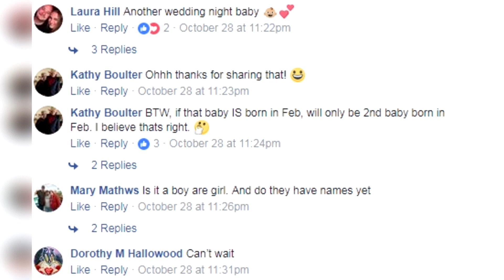JOY ANNA DUGGAR Due Date revealed : Feb 22nd , 2018 - Full Report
Joy Anna Duggar who is pregnant with her first baby, a Duggar Insider foillower FB page has revealed the due date as Feb 22nd ' 2018. Fans are super excited hearing that & want it to come soon. Joy herself had hinted as early March the due date in a post when she was 18 weeks along.